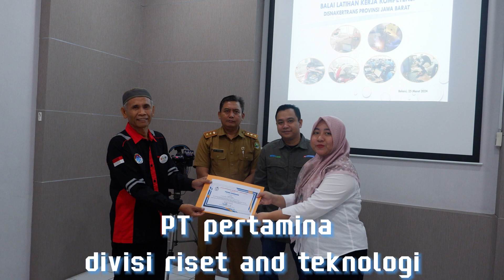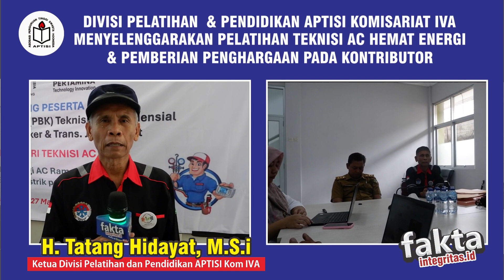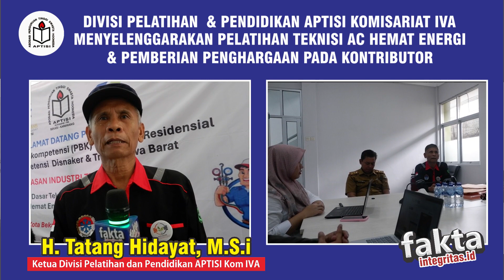APTISI Kom IVA berikan penghargaan kepada mitra kerjasama dalam bidang pelatihan kompetensi